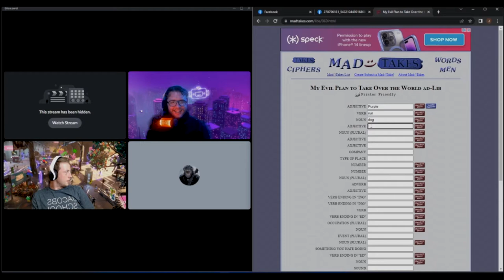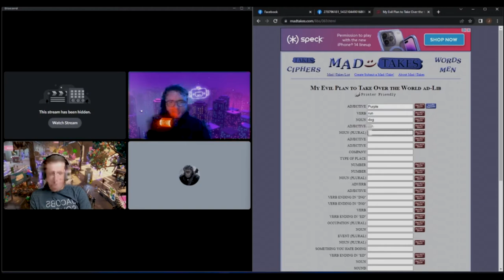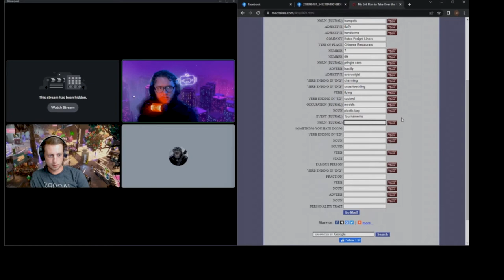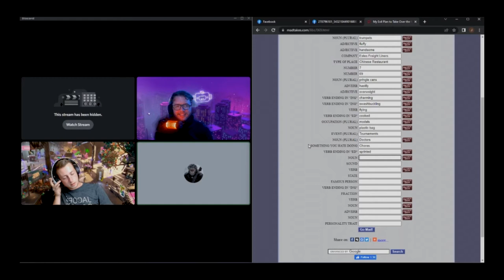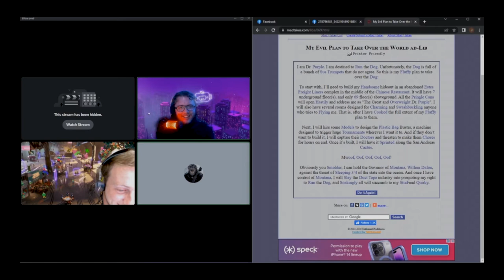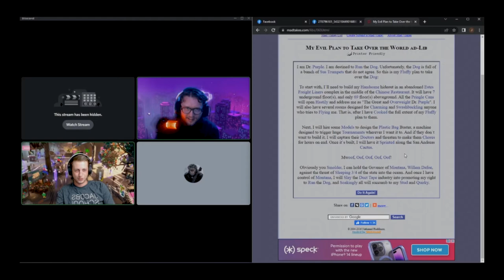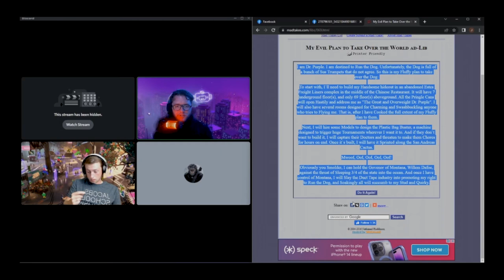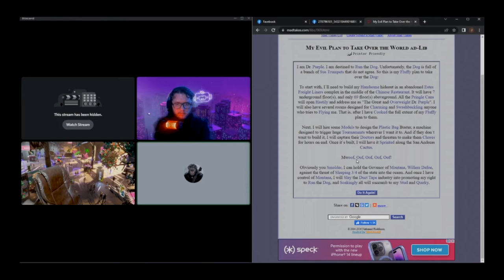Episode 11: Where's Nate?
This week it appears we are missing something. Oh, that's right our host! Brian and Jeff talk eon hosting duties this week as Nate is out doing Nate things. We are joined by our good friend Tyler Gray for a remote version of this podcast. Enjoy our discussion about the current landscape of gaming, our favorite games, some upcoming shows and movies we're excited about, and more!